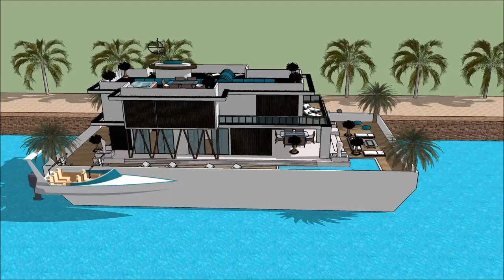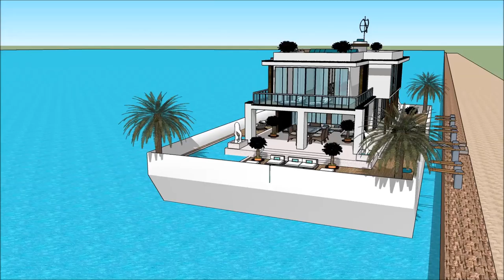Husbåd HOUSEBOAT DANISH MARITIME FAIR DENMARK COPENHAGEN INTERNATIONAL BOAT SHOW 2018 Houseboat des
The houseboatzania launching an innovative high-end luxury yacht houseboat home design potentially as a display of exhibition of the Husbåd HOUSEBOAT DANISH MARITIME FAIR DENMARK COPENHAGEN INTERNATIONAL BOAT SHOW 2018  Houseboat des.

The collection of the Houseboatzania concept of Husbåd HOUSEBOAT DANISH MARITIME FAIR DENMARK COPENHAGEN INTERNATIONAL BOAT SHOW 2018  Houseboat des consists of high luxury and architectural art pieces in minimalism combined with living on the waterfront of the harbour of

The houseboat yacht design has the basis to sustain living with high standards and contemporary structural design at Husbåd HOUSEBOAT DANISH MARITIME FAIR DENMARK COPENHAGEN INTERNATIONAL BOAT SHOW 2018  Houseboat des with numerous of prospects for excessive living and celebrating the desire of life worldwide: